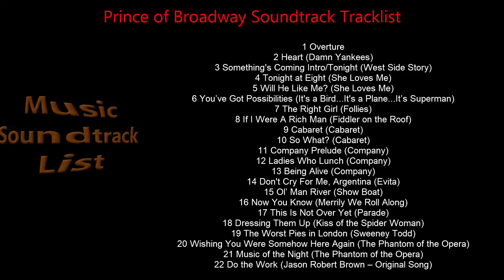Prince of Broadway Soundtrack Tracklist - Broadway Musical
Prince of Broadway Soundtrack Tracklist Musical
🎵 Amazon Digital
🎵 Amazon CD
🎵 Amazon Digital (UK)
🎵 Amazon CD (UK)

Source: Musical
Style: Original Broadway Cast Recording
Label: Ghostlight Records
Format: Digital, CD
Release Date: April 20, 2018

Prince of Broadway Soundtrack Tracklist
1 Overture
2 Heart (Damn Yankees)
3 Something's Coming Intro/Tonight (West Side Story)
4 Tonight at Eight (She Loves Me)
5 Will He Like Me? (She Loves Me)
6 You’ve Got Possibilities (It's a Bird...It's a Plane...It’s Superman)
7 The Right Girl (Follies)
8 If I Were A Rich Man (Fiddler on the Roof)
9 Cabaret (Cabaret)
10 So What? (Cabaret)
11 Company Prelude (Company)
12 Ladies Who Lunch (Company)
13 Being Alive (Company)
14 Don't Cry For Me, Argentina (Evita)
15 Ol’ Man River (Show Boat)
16 Now You Know (Merrily We Roll Along)
17 This Is Not Over Yet (Parade)
18 Dressing Them Up (Kiss of the Spider Woman)
19 The Worst Pies in London (Sweeney Todd)
20 Wishing You Were Somehow Here Again (The Phantom of the Opera)
21 Music of the Night (The Phantom of the Opera)
22 Do the Work (Jason Robert Brown – Original Song)
If you want to know what kind of audio tracks played in any film, you can write in the comments below the video title of the film, and we will promptly post ittracklist on our channel.